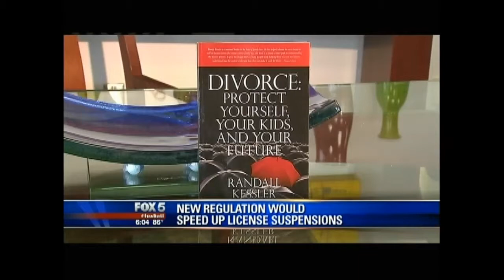Randall Kessler on Fox5Atl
Talking about Child Support